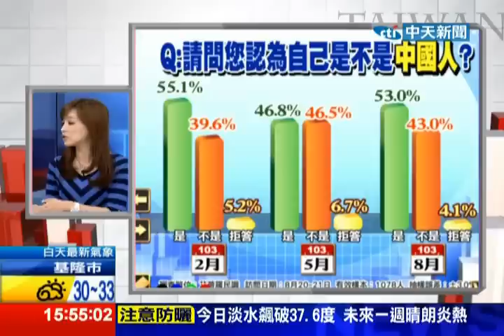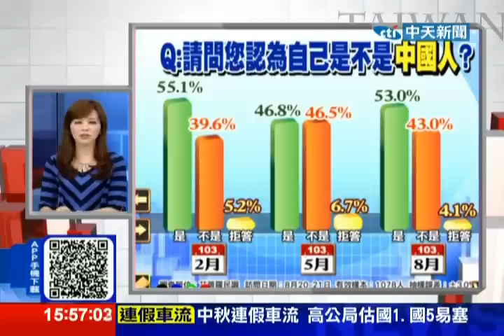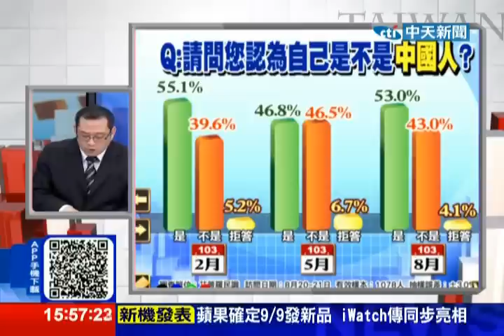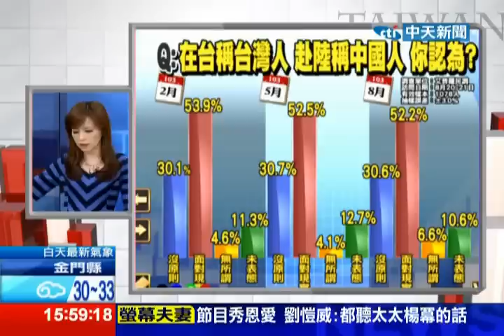台灣顧問團》最新民調：53%認同自己是中國人20140829(4/4)